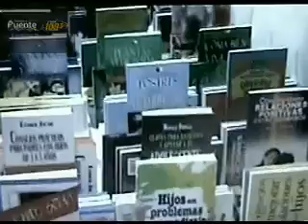Poly Coronel Dir. Instituto Sonorense de Cultura / Invitació